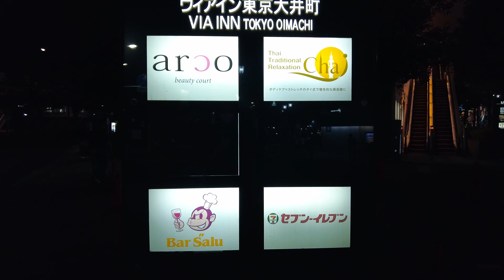大井町の夜散歩① 駅の南西エリア（Night Stroll in Oimachi, Part 1: Southwest Area of the Station）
撮影日時：2023年6月21日(水曜日) 19時30分ごろ～

平日夜の大井町を散歩しました。
パート1では、りんかい線大井町駅の改札前から出発し、駅の南西のエリアを散策しました。

I took a walk in Oimachi on a weekday night.
In Part 1, I started from the ticket gates of Oimachi Station on the Rinkai Line, and explored the southwestern area of the station.